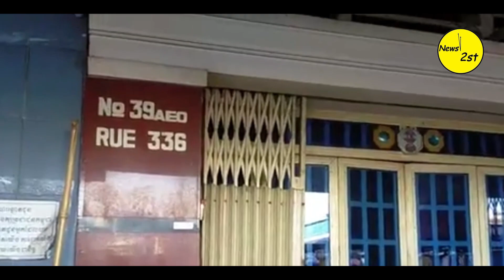ផ្គើនមែន! ទីតាំងកត់ឆ្នោតវៀតណាមនៅផ្សារដើមគរ​​បើកធ្វើប្រងើយ មិនខ្លាចសមត្ថកិច្ចសូម្បីបន្តិចសោះ....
ផ្សាយផ្ទាល់៖ទីតាំងគាត់ឆ្នោតវៀតណាមP99 ស្ថិតនៅត្រង់ចំណុចផ្ទះលេខ 39 AEoតាមបណ្ដោយផ្លូវលេខ 336 សង្កាត់ផ្សារដើមគរខណ្ឌទួលគោករាជធានីភ្នំពេញកំពុងតែដំណើរការចាក់ដោយរលូនមិនខ្លាចពីចំណាត់ការរបស់លោកអភិបាលខណ្ឌទួលគោក ត្រូវនឹងថ្ងៃទី 23 ខែវិច្ឆិកាឆ្នាំ 2020។ ប្រភពវីដេអូ៖ ​Press Asia TV Live